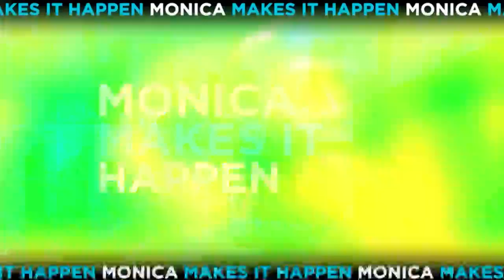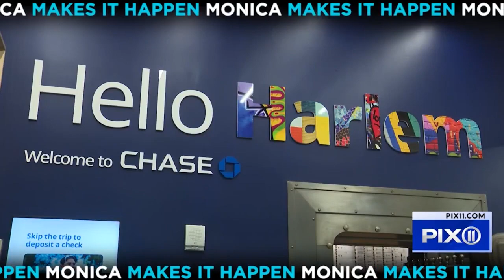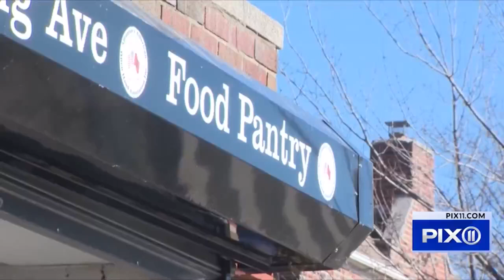Monica Makes it Happen Show: Heroes making it happen for NYC kids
Monica Morales is always fighting for families and, especially, the children of our communities. In this episode, she highlighted the heroes making it happen for our kids. Some of the biggest banks in the world are providing funding and teaching financial literacy, and music royalty is coming together.